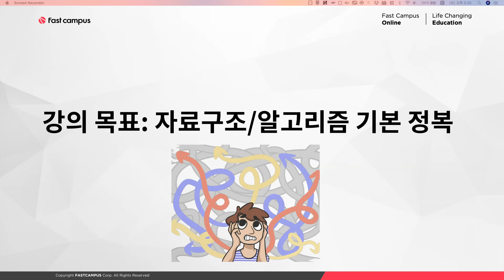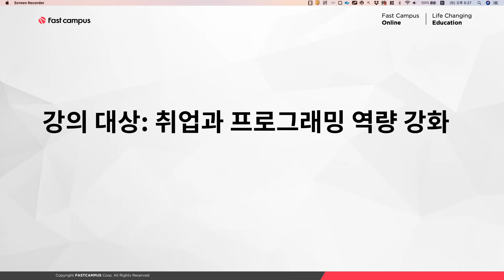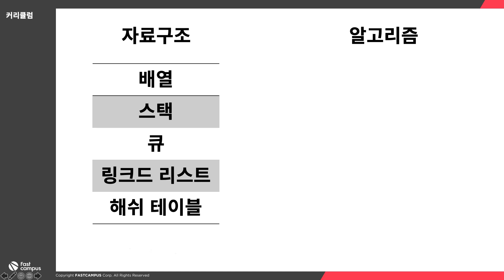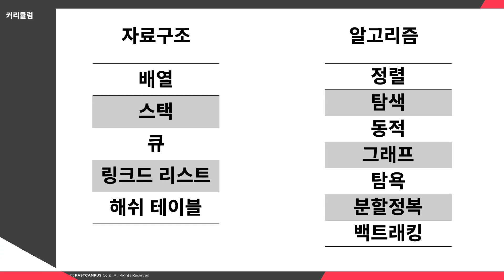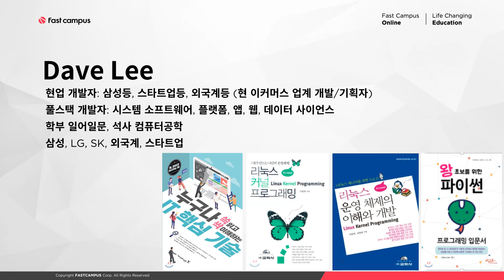[패스트캠퍼스] 알고리즘 기술면접 완전정복 강의 소개